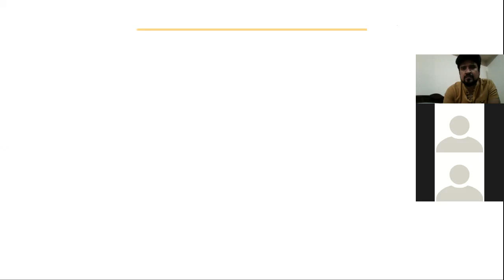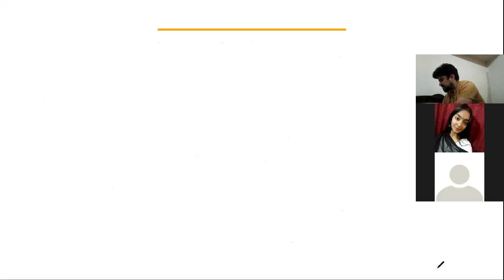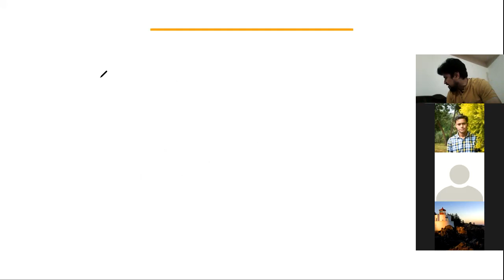Intercept form of the straight line lecture 1